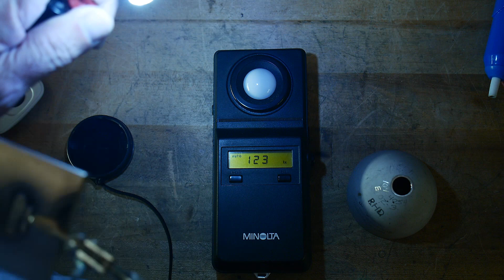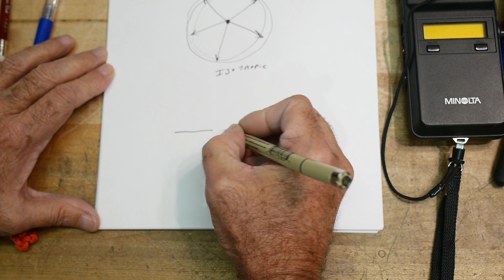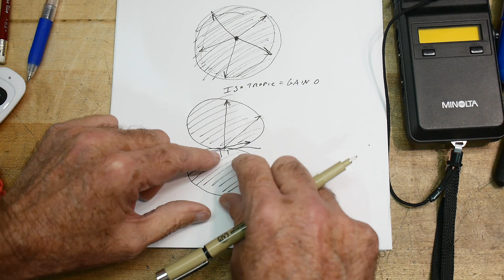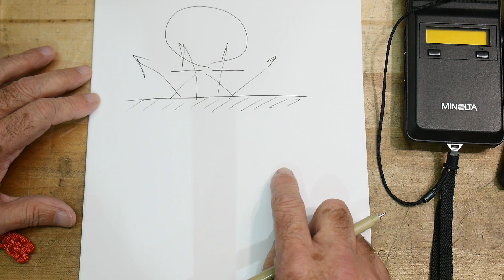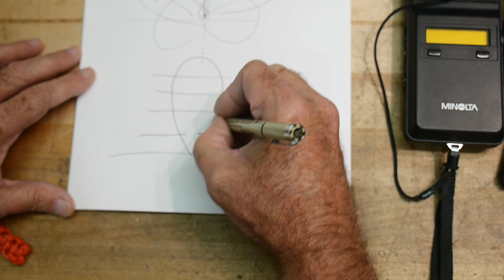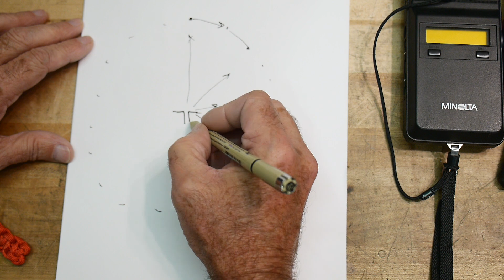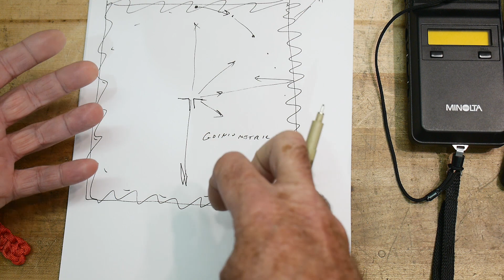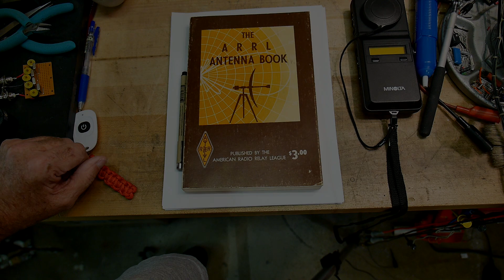#580 Antenna Gain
Episode 580
I explain what antenna gain is and how it is measured. Why do dipoles have a gain of 2? What is an isotropic antenna? What does a large gain antenna look like?